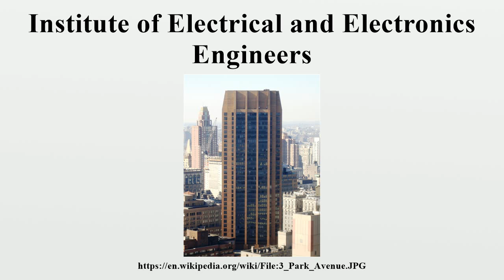Institute of Electrical and Electronics Engineers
The Institute of Electrical and Electronics Engineers (IEEE) is a professional association with its corporate office in New York City and its operations center in Piscataway, New Jersey.It was formed in 1963 from the amalgamation of the American Institute of Electrical Engineers and the Institute of Radio Engineers.

Image-Copyright-Info
Author-Info:   ButtonwoodTree at en.wikipedia

Image-Copyright-Info